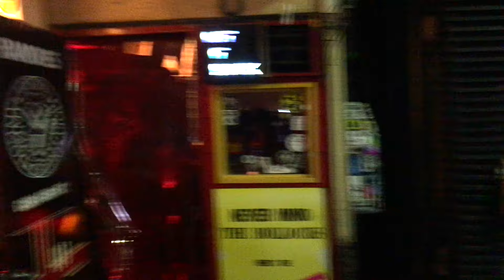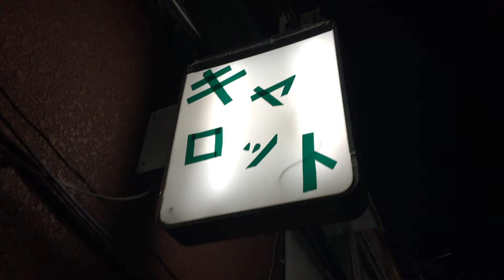Golden Gai in Tokyo, Japan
Golden Gai in Tokyo, Japan. This is an excerpt from the travel show Dirt Cheap with Chas Bruns.